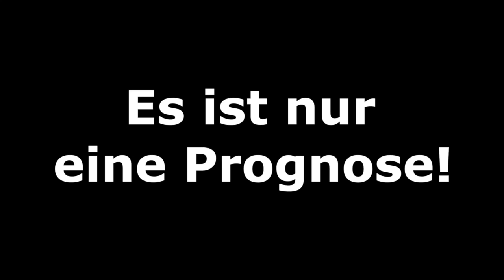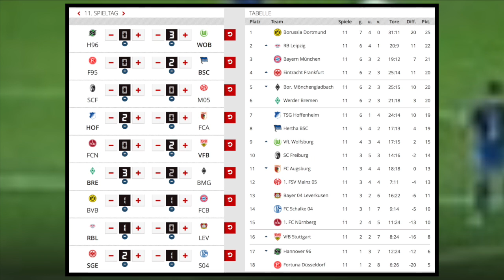11.Spieltag - Alle Highlights und Tore - Bundesliga Prognose I FIFA 19 I 2018/19 Deutsch (HD)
Der 11.Spieltag der Bundesliga steht an. Im Fokus steht natürlich die Partie zwischen Borussia Dortmund und dem FC Bayern München. Wer setzt sich durch im Spitzenspiel?

Meine CPU-Einstellungen: In dieser Reihenfolge:
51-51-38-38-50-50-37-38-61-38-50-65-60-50